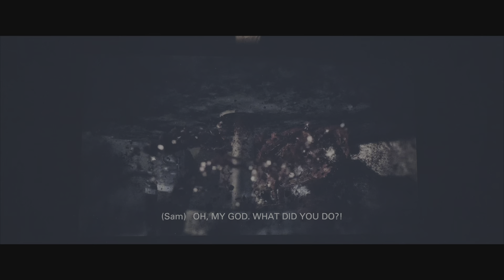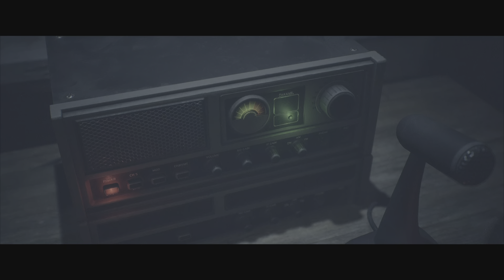Until Dawn (Remake) Part 7